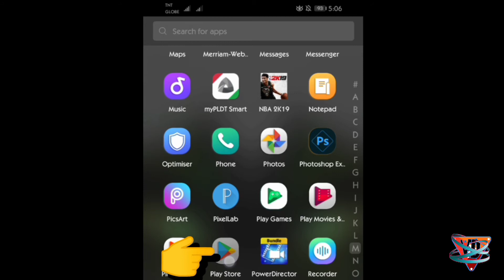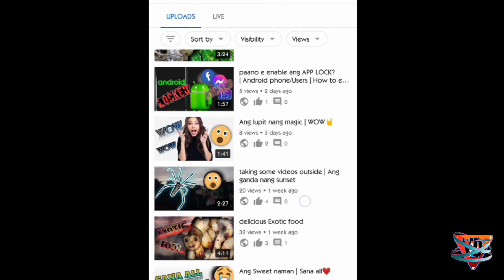How to delete videos from YouTube channel 2021 | basic tutorial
piliin nang mabuti ang video na gusto mong e delete kasi wala itong undo 📱📱📱